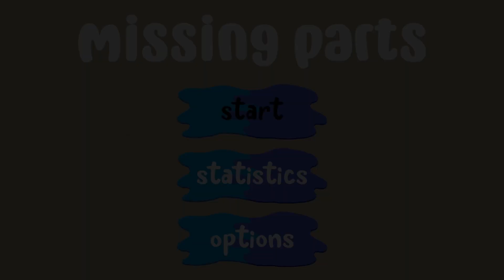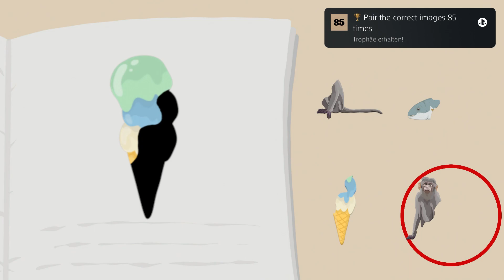Platin Trophäe #1972 | Missing Parts (PS4)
Platin Trophäe #1972 im Spiel Missing Parts.

✘ Platinum Trophy #1972 ► The Detective
✘ Platin Trophäe #1972 ► The Detective

✘ Partner